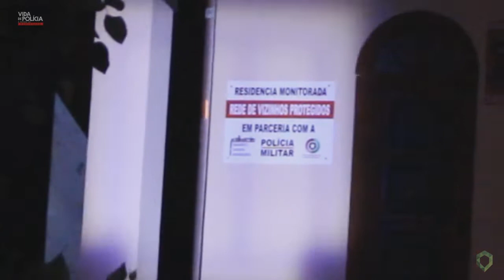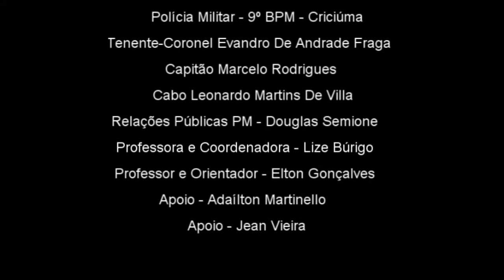VIDA DE POLÍCIA - A Ronda da Madrugada / Polícia Militar de Criciúma - DOCUMENTÁRIO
Documentário produzido pelos Jornalistas Fábio Pereira e Thiago Hockmuller.